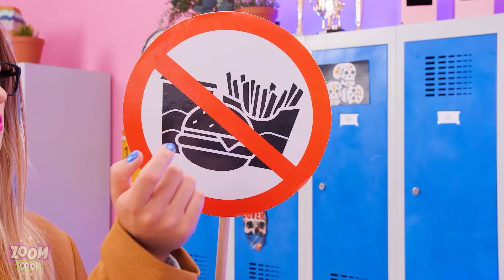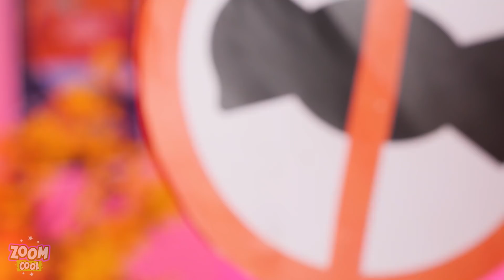SUPERHEROES Sneak Food INTO SCHOOL! Funny School Situations & Ways to Sneak Anything by Zoom Cool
No one likes going to school and with the new anti-snack rules being added, everyone’s upset, superheroes included! But having superpowers sure makes a difference when you are hungry. But what food sneaking ideas work the best when snacks are not allowed into class? Take notes, folks - our superheroes will showcase the best ways to sneak food anywhere you go, especially in class! Get ready for plenty of funny school situations and ways to sneak anything in this new video by Zoom Cool!

Marshmallow Claws
Mystique
Hulk’s Backpack
Spiderman’s Spider
Flash
Catwoman’s Threads
Thor’s Hammer
Dr. Strange Portals
Harley Quinn’s Hair
Joker’s Smoke Bombs